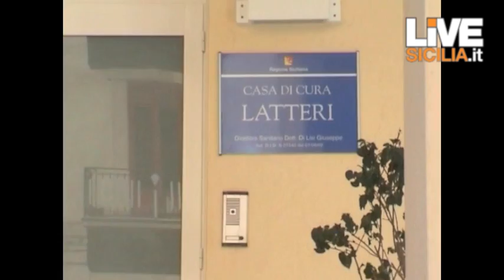Clinica Latteri, il day after tra silenzi e dubbi